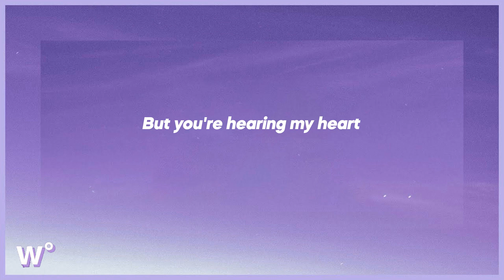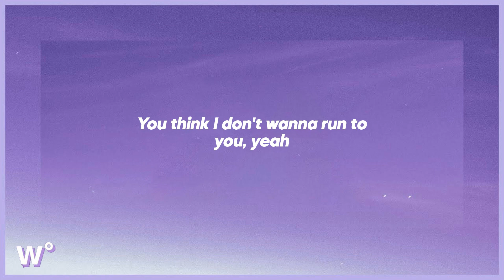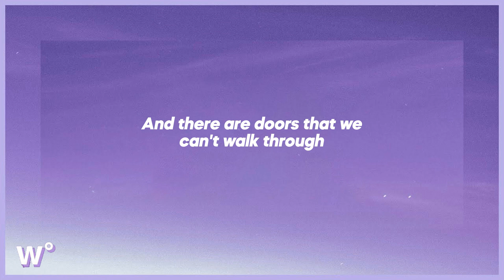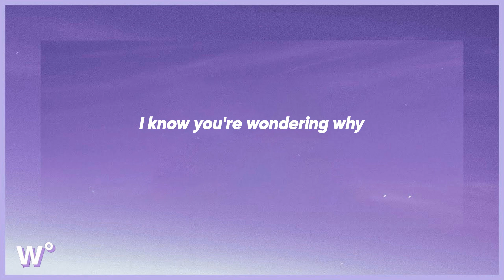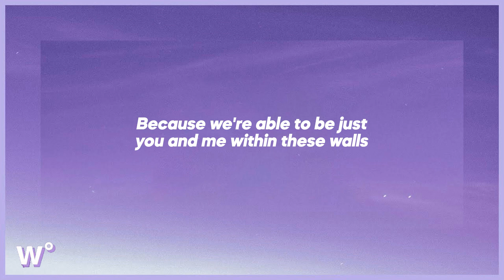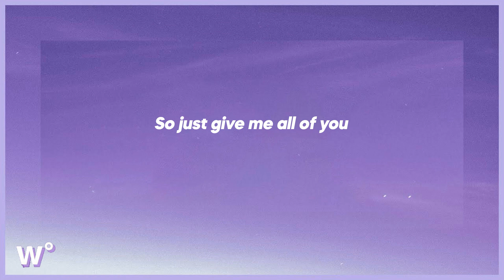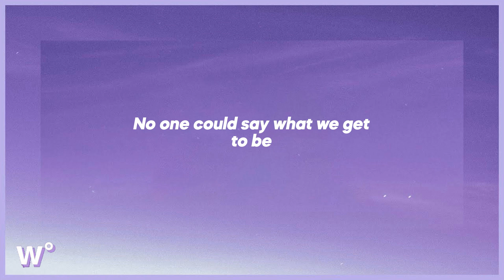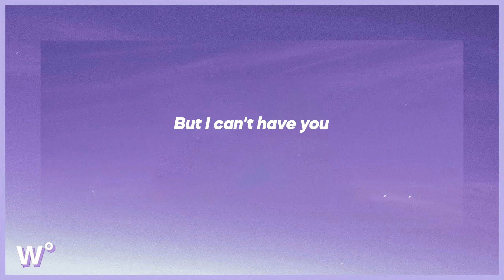James Arthur ft. Anne-Marie - Rewrite The Stars (Lyrics)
💜 listen to James Arthur ft. Anne-Marie - Rewrite The Stars (Lyrics)

a lyric video for Rewrite The Stars by James Arthur ft. Anne-Marie on weary°.